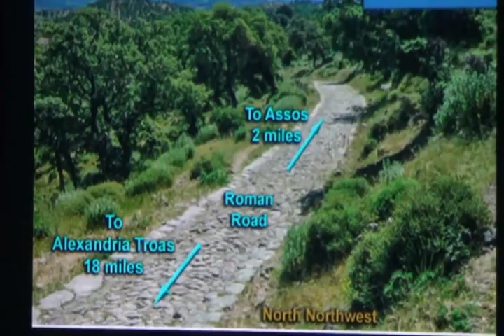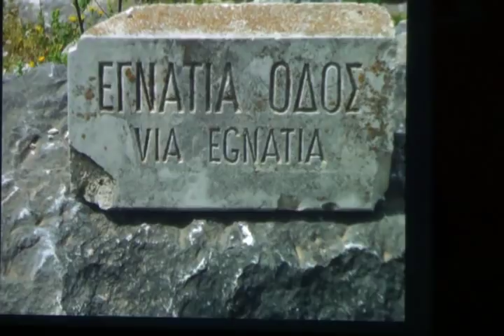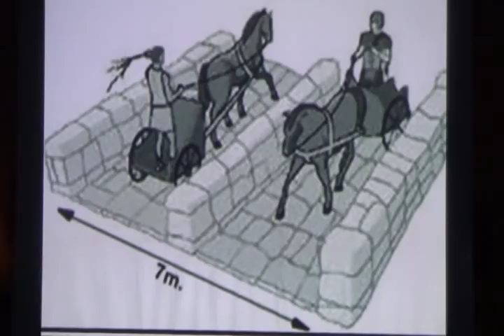Cartas de Shaul (Parte 1 - 1 Tesalonicenses) por el Roeh Dr. Javier Palacios Celorio